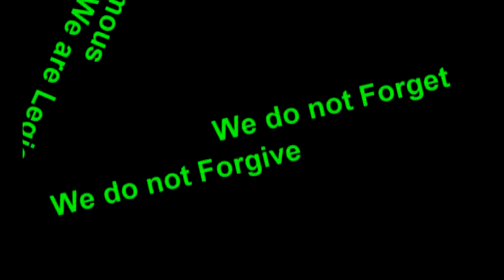Police plant drugs on homeless black woman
Police planting drugs on a homeless black woman. If this video hadn't been revealed who wouldn't believed a homeless black woman plead her innocence? They released spin propaganda saying it was just a "joke" well we aren't that stupid now are we world?